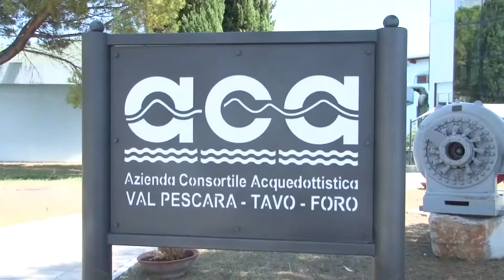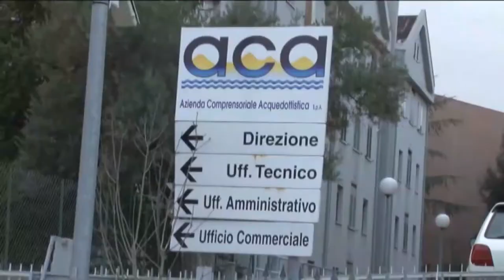Acqua. Nel pescarese proteste per le perdite e le chiusure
Il consigliere regionale del Pd Antonio Blasioli polemico verso Aca per quanto riguarda la gestione dell'acqua in Provincia di Pescara